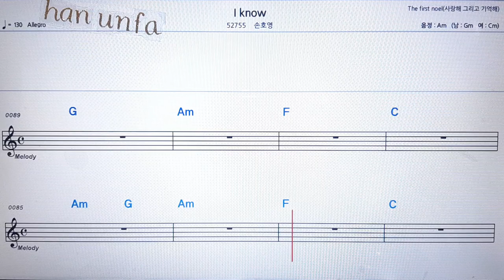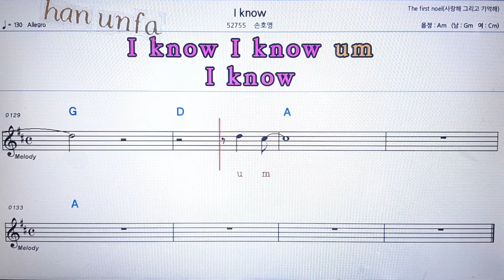I know/손호영💋노래방 반주*기타 코드 악보*가라오케💖Karaoke*Sheet Music*Chord*MR